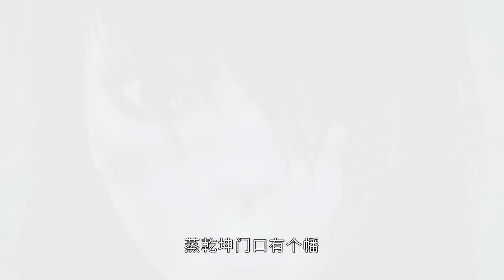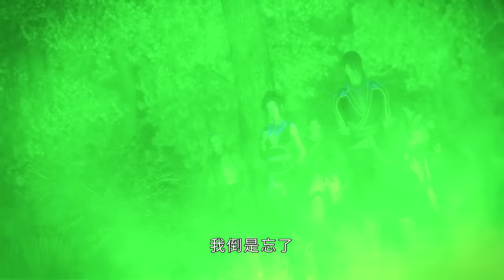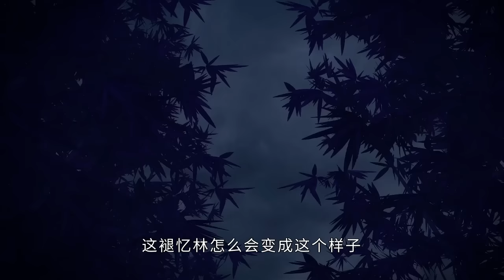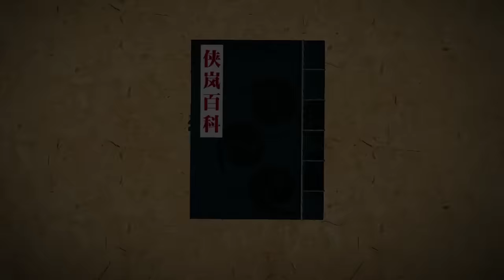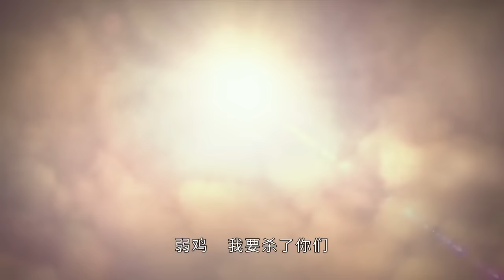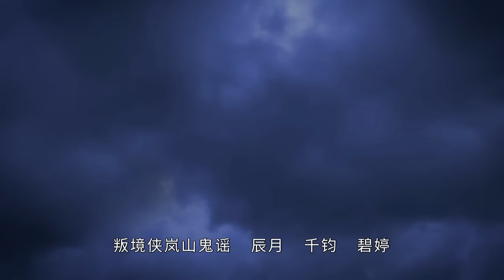MULTISUB【画江湖之侠岚 XiaLan Season 7】EP 21-30 合集 FULL | 玄幻武侠漫 | 2023热播动漫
👆《画江湖之侠岚》合集版 12月30日起，每周三、六上午12:00更新
Update Every Wednesday & Saturday at 12:00 am (GMT+8)

简介
丑妹是一个身世来历成谜的孤儿，在无端被卷进一桩惨剧后，只能跟随一个叫‘陌名’的男人浪迹江湖，丑妹体内所蕴含的元炁引起了一群人的关注，这群自称‘侠岚’的人，对丑妹和陌名展开了一场疯狂的搜捕。危急关头，另一群被称作‘叛境侠岚’的人——山鬼谣、千钧、碧婷、游不动、辰月，也相继加入战斗。一个被称为‘裴左统领’的人逐渐浮出水面。他的所作所为，使曾经的侠岚成了叛徒。他的所作所为，使曾经的同伴成了敌人。他的所作所为，使曾经的侠岚驻地玖宫岭变成了人间炼狱。志同道合的人们走到一起，他们一边要躲避侠岚的追捕，一边还要寻找一个消失已久的男人。这个叫‘辗迟’的男人，将决定这场战争的天平向何方倾斜。
Synopsis
The Mysterious Orphan, Chou Mei, was entangled in a tragic incident and could only follow a man named 'Mo Ming' on a journey through the martial world. The hidden power within Chou Mei caught the attention of a group of people known as 'Xia Lan,' who relentlessly pursued her and Nameless. In a critical moment, another group called the 'Rebel Xia Lan'—Shan Guiyao, Qianjun, Bitong, Youbudong, and Chenyue—joined the battle. A figure known as 'Commander Pei Zuo' gradually emerged, turning former Xia Lan members into traitors, making former companions become enemies, and transforming the stronghold of Xia Lan, Jiugong Ridge, into a purgatory. Like-minded individuals unite, as they evade pursuit from Xia Lan and search for a long-lost man. This man, known as 'Zhanzhi,' will determine the balance of this war.